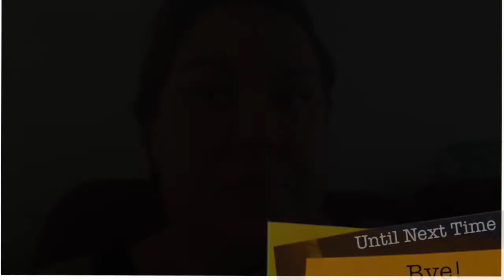Week One Vlog: Post Spinal Decompression Surgery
Quickly throwing together the first few post surgery vlogs. I'm in too much pain to sit at the computer long so these are pretty much unedited.